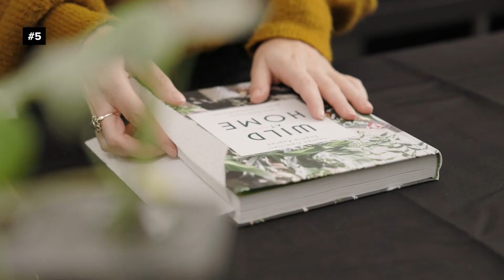DIY: Pressed Caladium leaf wall art - PLNTS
Do you just love your plants and are you looking for ideas to decorate your home in a unique way? Pressed plant art is a perfect option!

This is also the perfect DIY for plants that have drooping leaves during the winter, such as the Caladium. Is one of the leaves of your Caladium, or another pretty plant, drooping? Create your own botanical art by pressing and framing your leaves in a glass frame. This way you can enjoy your plants just a little bit longer!

This short DIY is super fun and easy to create. Follow this step by step tutorial for framing pressed leaves.

PS. Not only Caladiums are perfect for framing. You can use any plant you like, such as Monstera's, Philodendron's and Calathea's!

For this DIY you will need the following products:
🌱 Big book
🌱 Kitchen paper
🌱 Photo frame

More plant inspiration? Read our blogs!

Don't forget to let the PLNTS Community know if you made one by mentioning @PLNTS_com or @babyPLNTS_com on Instagram!

Follow us & become a part of our PLNTSfamily! 💚